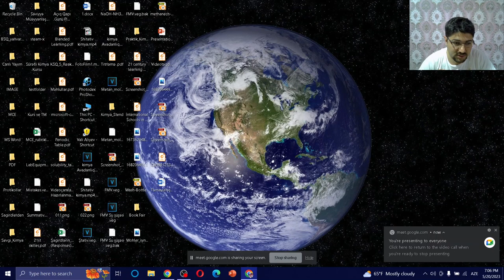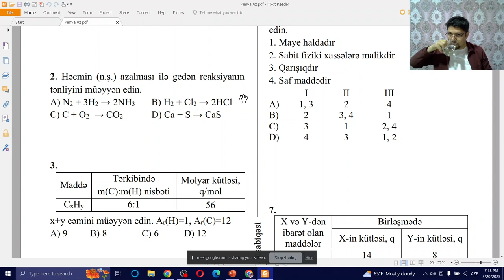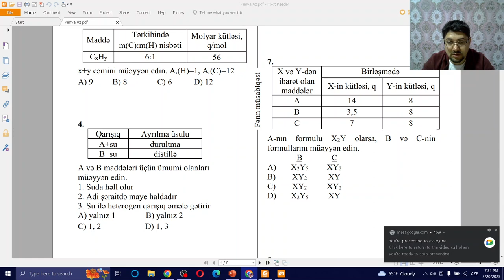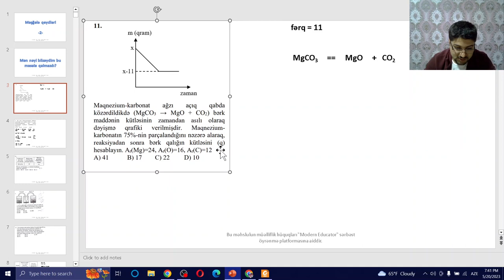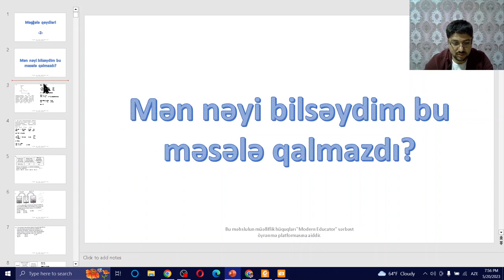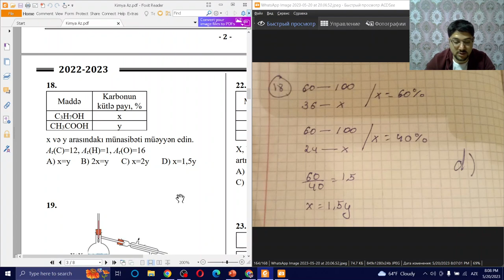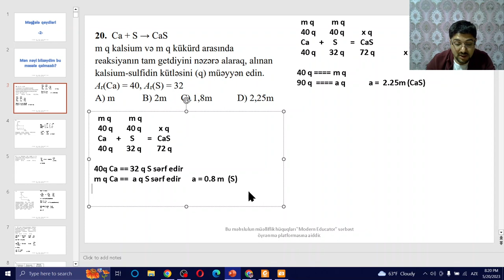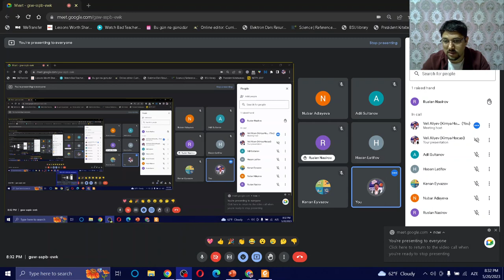Respublika Fənn Müsabiqəsi RFM KİMYA Yarım Final Bütün Sualların İzah və Həlləri 20 May